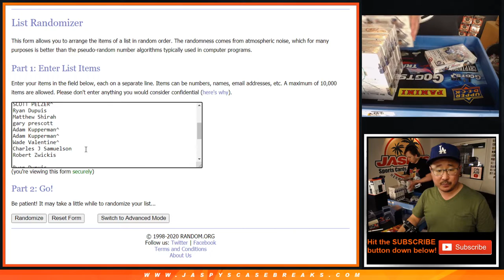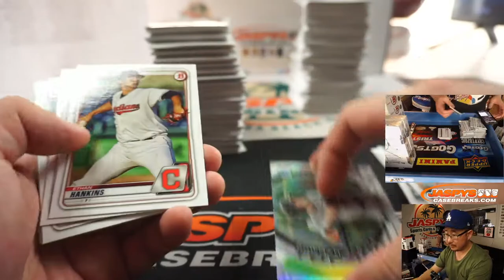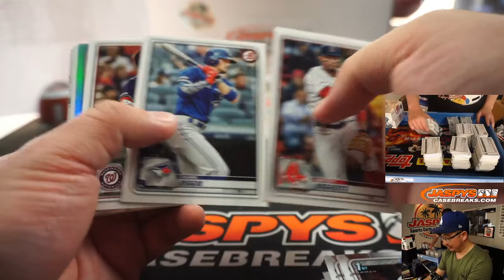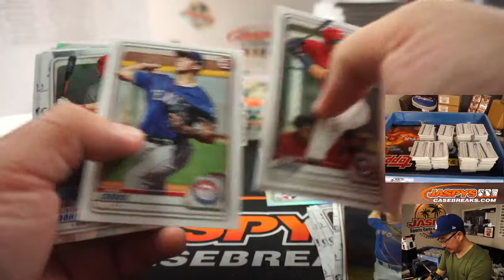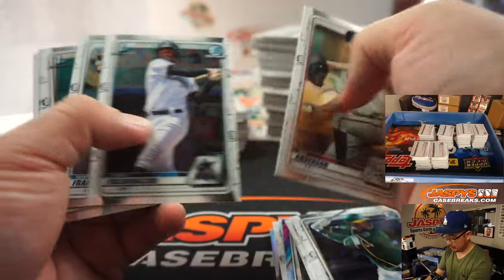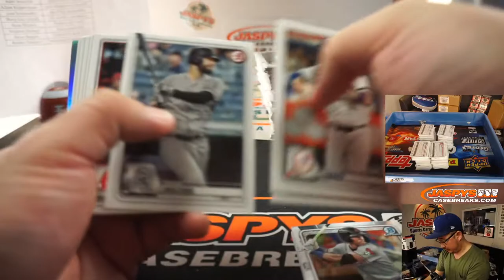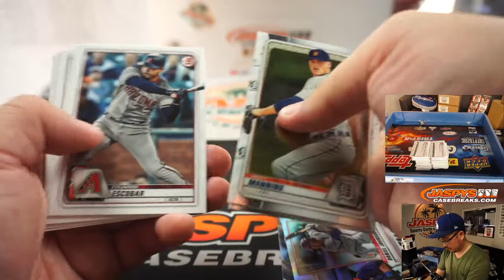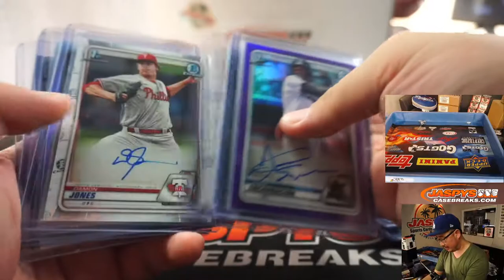W, 07.01.20 || 10Box (Hobby+Jumbo) PYT #10 || 2020 Bowman Baseball (MLB)